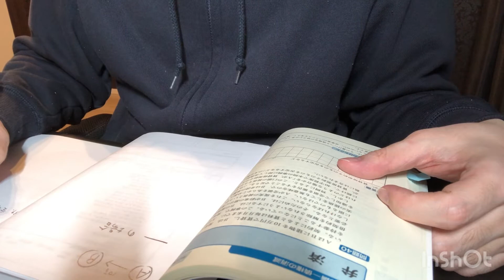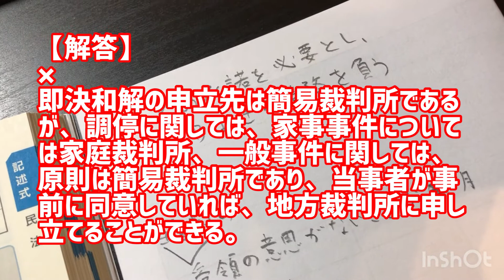勉強74日目【2021年度 独学で行政書士試験に合格する】一問一答・ユーキャン・記述対策・LECリーガルマインド・成文法・不文法・習慣法・実定法・自然法・実体法・手続法・一般法・特別法・準拠法